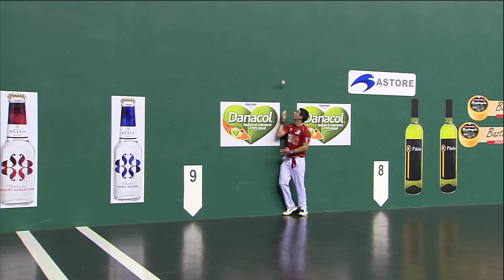FRONTON TV 2018.10.07 RETEGI BI VS VICTOR